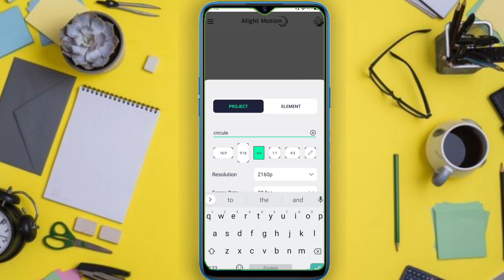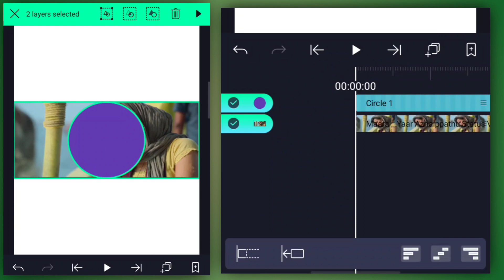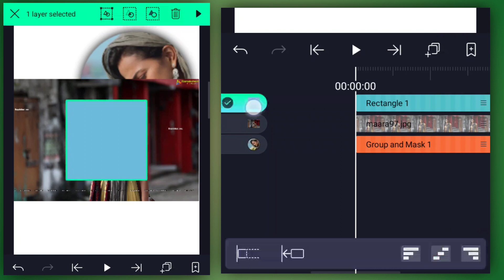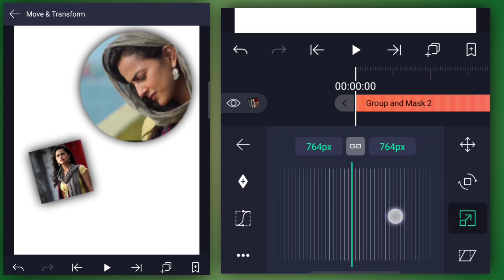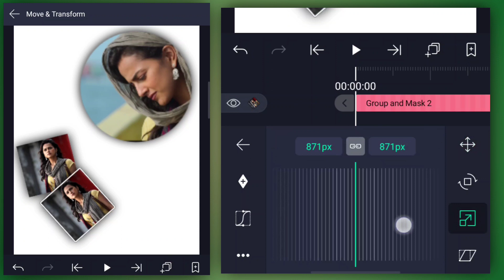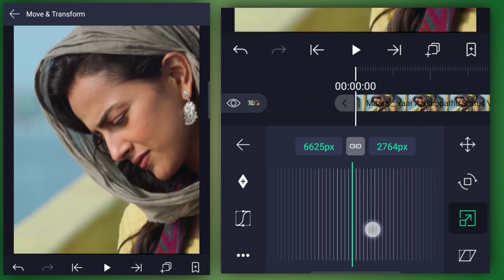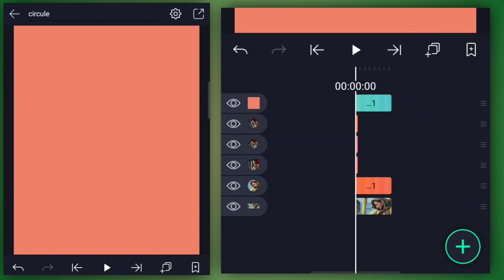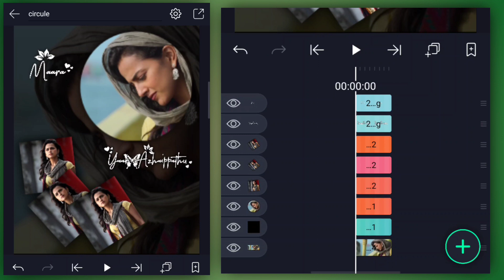Series#2 Circule Shape video editing Alight motion tutorial||rectangular shape video editing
New Awesome  video editing Alight motion tutorial tamil video editing viral video editing

Instagram trend 3d lyrics animation video editing Alight motion tutorial tamil video editing

New Instagram trending lyrics animation video editing in Alight motion app

Circule Shape video editing Alight motion tutorial rectangular shape video editing

💥Latest Tutorial Link💥

Hi friends 👋 welcome to our chennal
Always best 👌 video only our chennal
Favorite videos 😍 only

©NOTE: All Content used is copyright to EDITING TIPZ TAMIL Use or commercial Display or Editing of the content without Proper Authorization is not Allowed.

Trending searches video editing and Instagram. Trending video editing alight motion is best edit app in Android mobile

Easy method video editing and tips and tricks latest news updates 😉😊

instagram trending video editing in tamil instagram trending video editing in alight motion
viral video editing in tamil
Alight motio lyrics video editing
Alight motion video editing
Alight motion lyric edit tutorial tamil